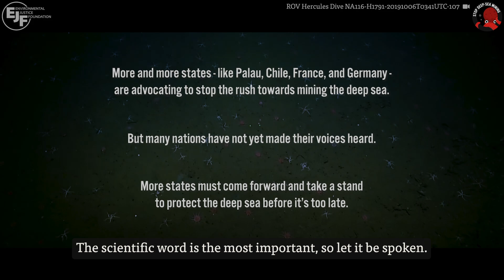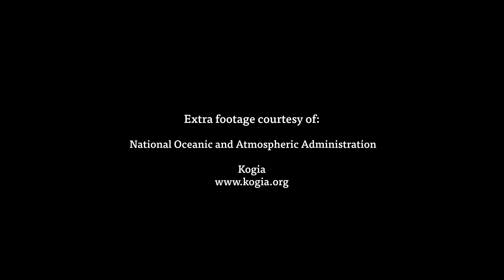The risk of sleepwalking into deep-sea disaster is at hand, say government officials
The deep ocean is a true global common. More and more states are coming forward and calling for a stop to the rush towards deep-sea mining, including France and Germany.

Sebastian Unger, Germany’s Federal Government Commissioner for the Ocean, and Olivier Poivre d’Arvor, the French Ambassador for the Poles and Maritime Issues, tell us why deep-sea mining poses a grave threat to this pristine marine ecosystem.